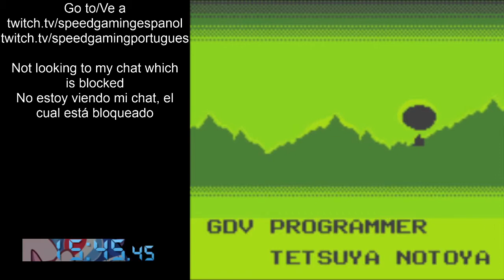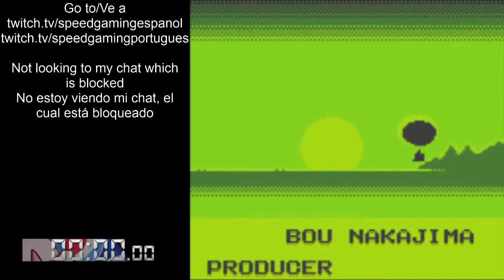Kirby's Dream Land - Normal Mode in 15:45 PB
3DS VC USA